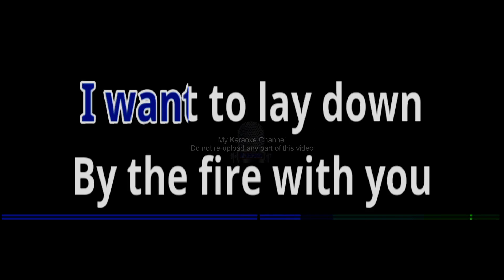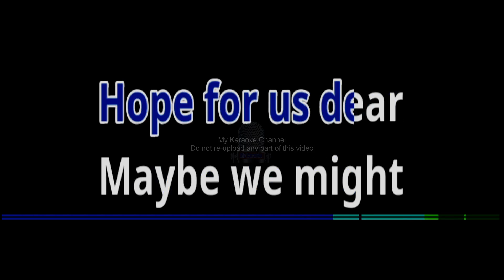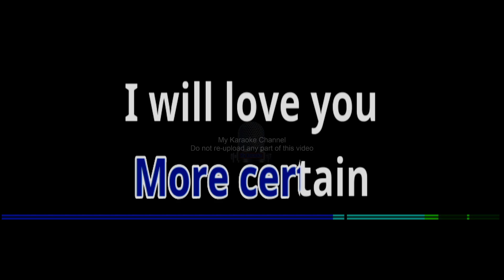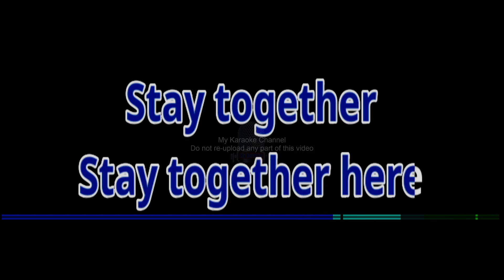MAY BE THE NIGHT by Ben & Ben (Karaoke Cover)